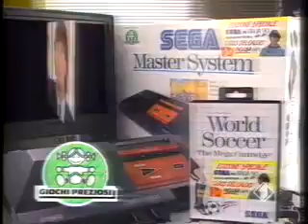Pubblicità Sega Master System - Walter Zenga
La mitica pubblicità del Sega Master System con un testimonial indimenticabile, il mitico Walter Zenga. Con una lacrima di nostalgia, ringrazio il grandissimo Nicola per averci fornito questo "pezzo di storia".

ENTRATE ANCHE VOI NEL TEAM VINCENTE!